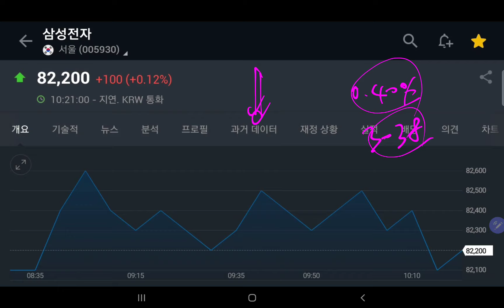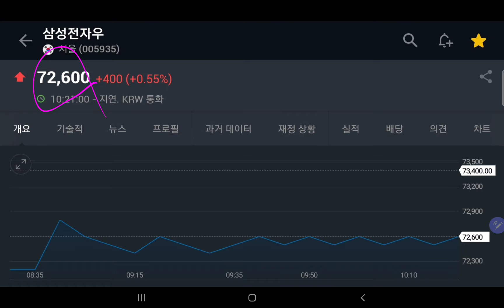삼전의 애매모호한 상승흐름, 일단 관망하며 접근하자!